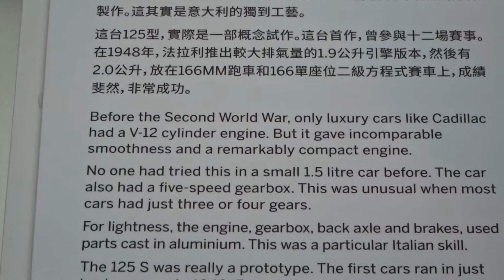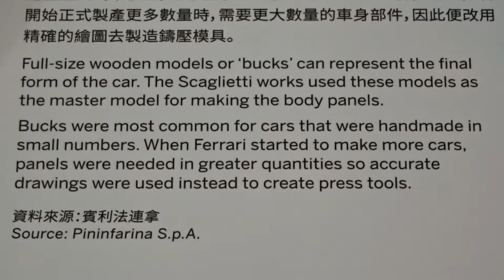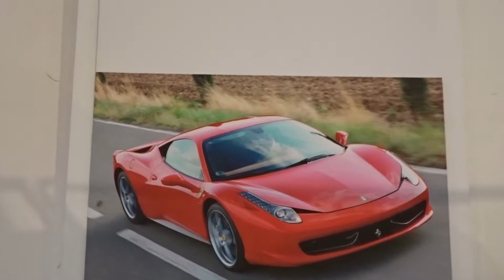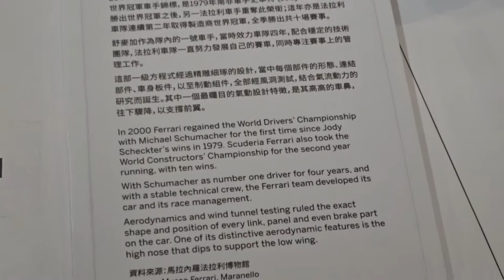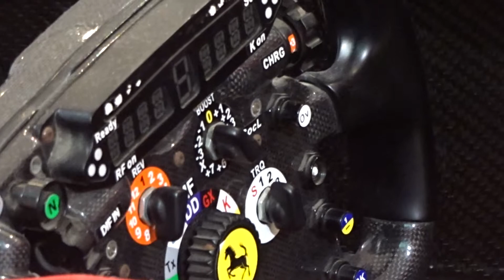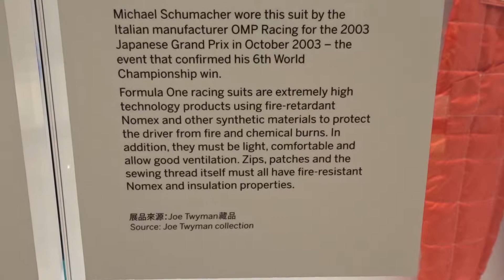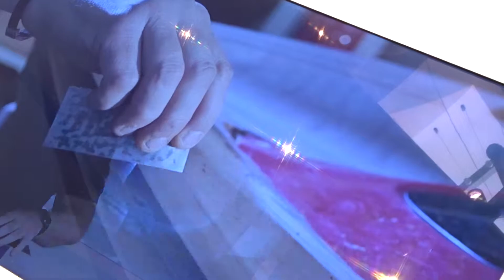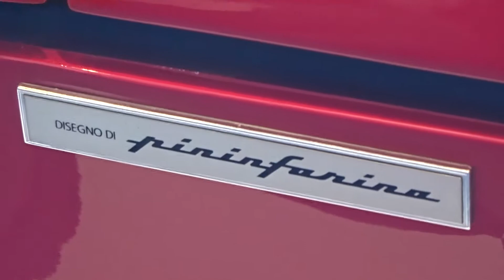34 Макао Выставка феррари